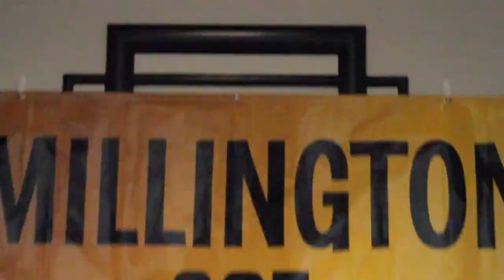2020 Millington's Got Talent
The field was competitive for the 2020 Millington's Got Talent show host by the Millington Central High School Choral Department.
The showcase of area talent came together Saturday in the Millington Performing Arts Center with MCHS senior Cassidy Floyd being voted the best of the best by judges Connie Fayne, Samuel Johnson and Jimmie Rogers.
“I was so surprised to win,” Floyd said after the announcement. “It wasn't my best performance. I kind of cracked there a little. I'm happy to have this honor.”
Coming in second were the duo of Brianna Dahms and Jeremiah Eulls. Third place was taken by Jayde Gabbard.
The variety of acts pleased the crowd for more than an hour with some of the highlights being a band performance by Aidan Mills, Ryan Shaw and Khi Martin.
The performances concluded with a song from MCHS counselor Ashleigh Currie. The other students to take the stage were Janice Alvarez, Emma Hiner, Jaila Lurry, Imani Brock, Melody Hutchinson, Brittney Allen, Devin Smith, Logan Kidwell, Gracie Gelston, Kaitlynn Smith and Tre' Dean.